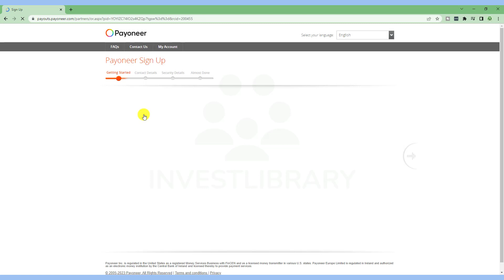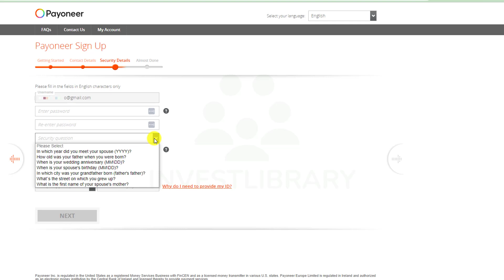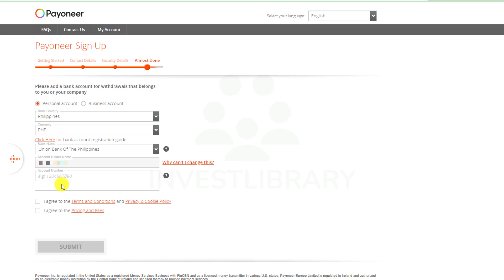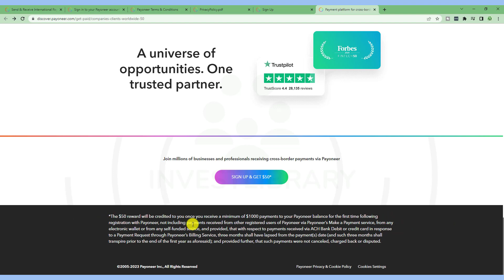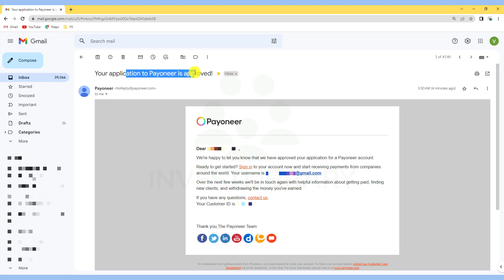Payoneer Register: How to Register to Payoneer - Get $50 USD FREE Bonus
Frequently Asked Question about Payoneer:
How can I register for Payoneer?
Is Payoneer registration free?
How do I get $50 on Payoneer?
How can I get $25 on Payoneer?
Is Payoneer available in Philippines?
How much can I earn from Payoneer referral?
What is referral earning?